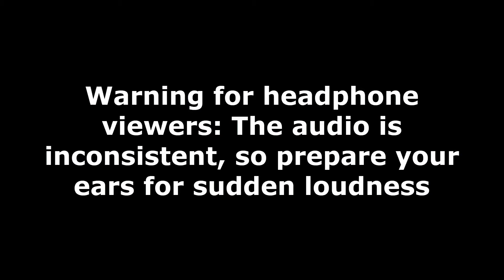Texas Frightmare Weekend 2022: Texas Chainsaw Massacre (1974) Cast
Before the screening on the original "Texas Chainsaw Massacre", the cast members of the movie were brought out for this special introductory panel.